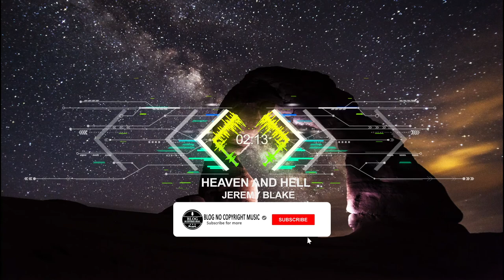Heaven and Hell - Jeremy Blake (Blog No Copyright Music)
Best Blog no copyright music that is non copyrighted royalty free so you can use it in your youtube videos no attribution needed.

🎵 Track Info:
Title: Heaven and Hell by Jeremy Blake

•License:
Heaven and Hell - Jeremy Blake  No Copyright Music royalty free

you are free to use it in your videos inside youtube with no attribution needed

but for me I love to add the details to give credit to the musician who awesomely made the music.